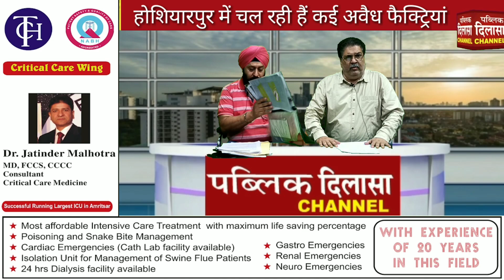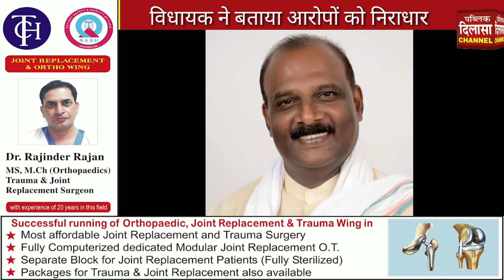स्मॉल प्लाईवुड मैन्युफैक्चरिंग एसोसिएशन का आरोप